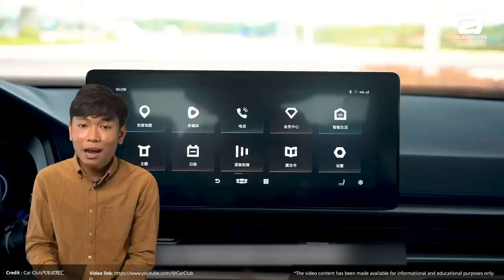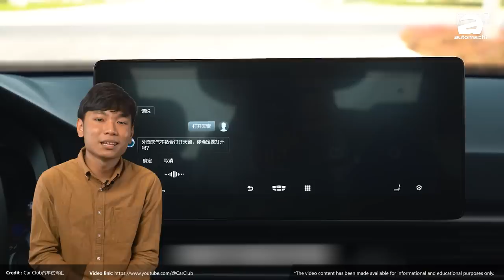Proton S50 （SS11）：Proton的“翻身”之作？或提供三种引擎选项？入门有望低于RM 80,000？（汽车咖啡馆）｜automachi.com 马来西亚试车频道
近日本地媒体再次抓获 Proton S50 现身大马进行道路测试的照片，不过由于这款车的测试牌照和之前现身的不同，因此他们就根据传闻猜测这很可能是原厂正在为这款车测试吉利帝豪同款的 1.5L 自然进气引擎，它真的会放弃涡轮引擎改用价格更低的自吸引擎来压低售价吗？

在之前宝腾 X90 的预览会上，原厂 CEO 李春荣博士就跟我们确认了今年他们还有一款新车即将发布，而近期原厂的 Proton S50 （开发代号为 SS11）就不断被拍到正在进行道路测试，像是上一次被拍到时就让我们看到大镜上有 ADAS 先进主动安全配备的传感器，因此它可能配备和 X90 同款的 Level 2+ 半自动驾驶辅助系统，而这一次的测试车预计已经换上和刚发布的 X90 一样的 Infinite Weave 家族式水箱护罩设计，不过就有人注意到的这款车和之前几次现身测试的车子的商用牌照并不一样（之前是 B 3611 A，而这次现身的是 B 3610 A）。

其中本地媒体在报道中就表示有传闻指出它将会使用中国吉利帝豪同款代号 JLC-4G15B 的 1.5L 自然进气引擎，最大马力表现 112 Hp，峰值扭力表现 147 Nm，不过小编认为可能性其实并不大，虽然在中国的成本比起涡轮增压引擎更低，但是如果原厂需要在我国开设生产线的话，整体成本其实可能并不会比涡轮引擎降低多少，甚至就算不开生产线，从中国进口也可能很难拿到比较有竞争力的售价。

因此小编认为原厂可能会用回目前代号 JLH-3G15TD 的 1.5L 涡轮增压引擎，并且会像 X50 一样分为 MPI Turbo 和 TGDI 两个版本，其中 MPI Turbo 最大马力为 148 Hp，峰值扭力 226 Nm，至于 TGDI 版本则是为 174 Hp，峰值扭力 255 Nm，这样既能兼顾成本又有比较高动力输出，属于是厂商和消费者之间双赢的方案。

那其实目前这款车还处于测试阶段，因此具体搭载哪一具引擎还需要看原厂的安排，不过据悉它会在今年的第四季度（10 月 – 12 月）正式发布，根据我们的预测原厂或采取和 X90 一样，先预订再发布的策略，因此这款车最快或许 9 月份就会和我们见面，到时候我们就能知道到底有没有 Turbo 了。